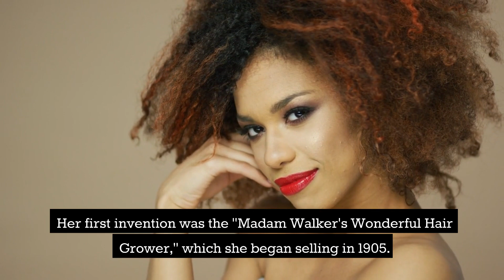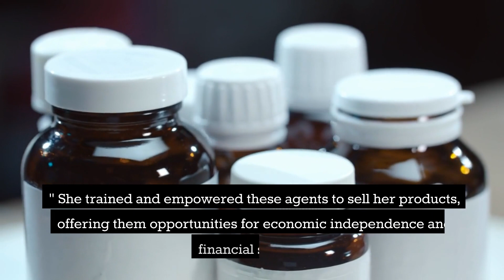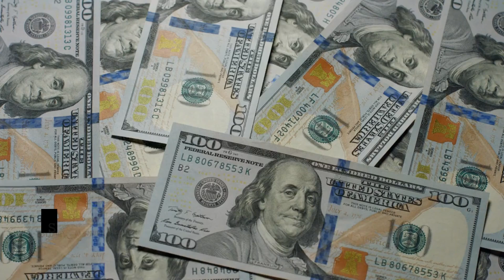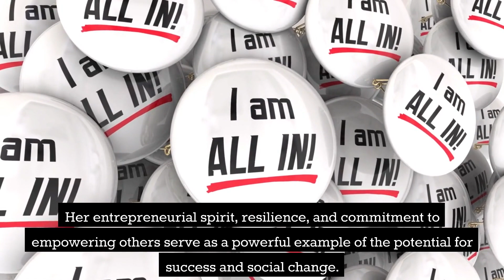Why Reparations? - Who was the first African American Female Millionaire?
Join us as we explore the remarkable journey of Madame C.J. Walker, born Sarah Breedlove, from her humble beginnings to amassing a fortune worth millions. Through meticulous research, captivating visuals, and expert insights, we uncover the challenges she overcame as an African American woman in the early 20th century and the indomitable spirit that propelled her to unparalleled heights.

Discover the groundbreaking haircare products and beauty innovations that not only transformed the industry but also transformed lives. Witness how Madame C.J. Walker's entrepreneurial prowess and vision propelled her to incredible financial success, making her one of the wealthiest women of her time.

As you watch the video, we invite you to engage in the conversation by sharing your thoughts and insights in the comment section. Reflect on the significance of Madame C.J. Walker's extraordinary financial achievements and the lasting impact she had as a businesswoman and philanthropist. Your perspective adds depth to our vibrant community of knowledge seekers and history enthusiasts.

Together, we'll continue to uncover the stories of extraordinary individuals like Madame C.J. Walker, whose extraordinary success and legacy continue to inspire generations.

Join the conversation, like, and share this video, and let's celebrate the resilience, innovation, and unparalleled success of Madame C.J. Walker, a true marvel whose millions not only transformed her life but paved the way for countless others to dream big and achieve greatness.

This video use is for educational purposes according to Section 107 of the U.S. Copyright Act, which provides a framework for determining whether the use of copyrighted material qualifies as fair use.